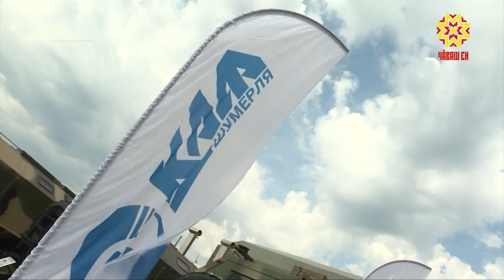Минэкономразвития Чувашии объявил о приеме документов на предоставление субсидий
Новость для предпринимателей: Минэкономразвития Чувашии объявил о приеме документов на предоставление субсидий, которые помогут возместить часть затрат при участии в региональных, межрегиональных и международных выставках и конгрессах.